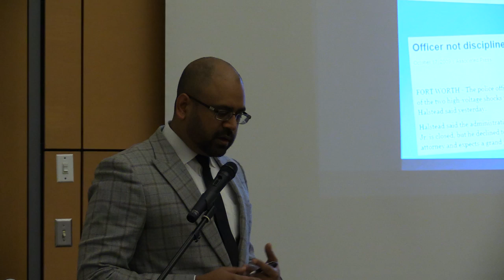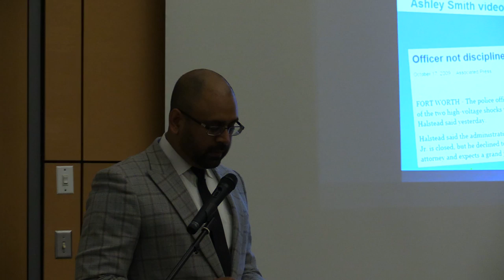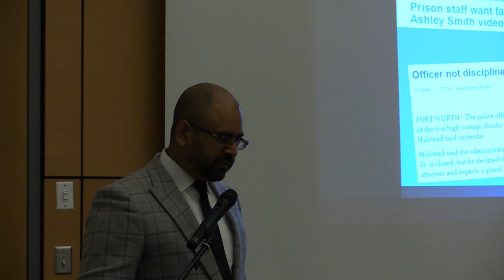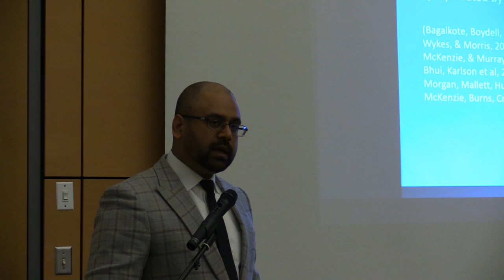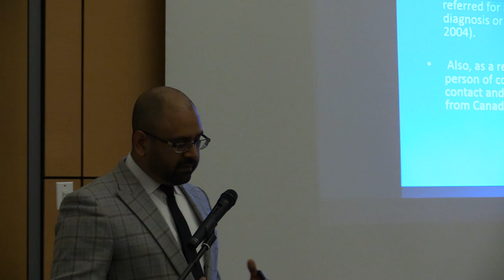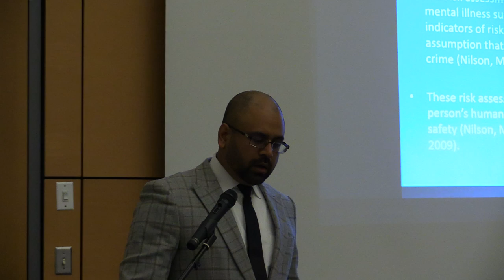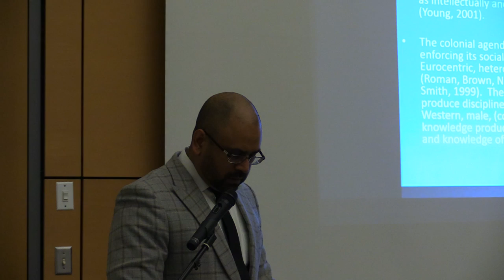Dr. Ameil Joseph Public Lecture Part 1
Office of Human Rights and Equity Services (HRES) MACCESSIBILITY Program presented A Public Lecture in Celebration of the UN International Day of Persons with Disabilities
Violent Interventions: Neo-colonization in contemporary forensic mental health and the (re)production of difference
on Tuesday, November 25th, 2014, 5:30 pm to 7:30 pm
CIBC Hall 3rd Floor, McMaster University Student Centre (MUSC)

Dr. Ameil Joseph is Assistant Professor in the School of Social Work, McMaster University. His research interests include working with contributions from the perspectives of critical mental health, postcolonial theory, critical race theory, and critical disability studies, to study the historical production of ideas about difference, normalcy, sexuality, eugenics, race, ability and mental “illness” as they cohere, diverge, interdepend and perform within policy, law and practice.

Captioning for this video will be available as of Dec 19, 2014